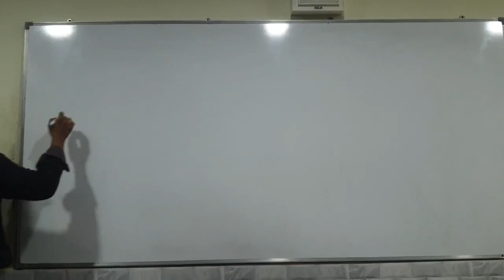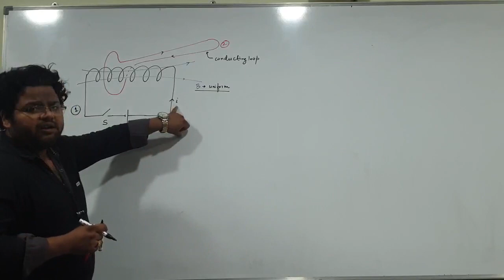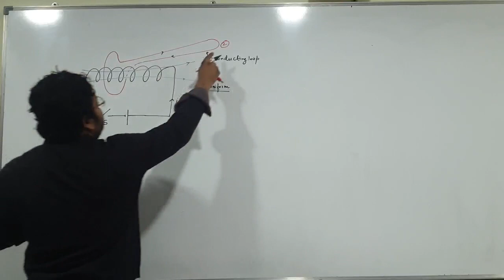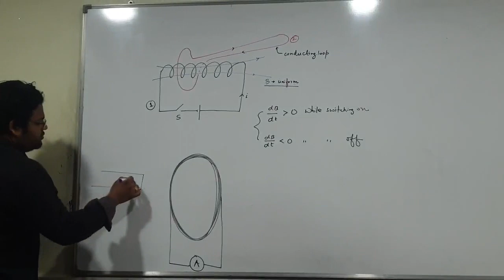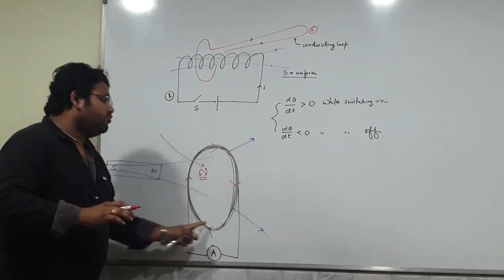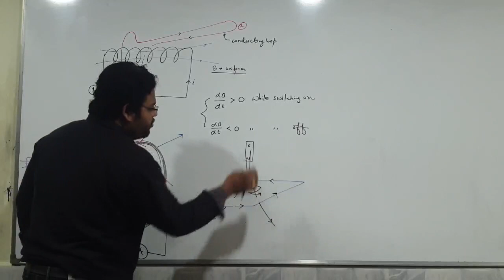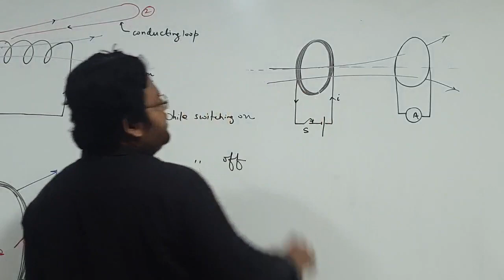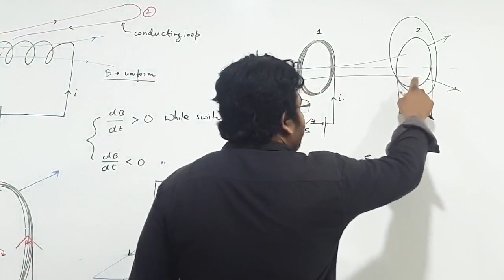Electromagnetic induction class 0 (special class part 1)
Phenomenon explained